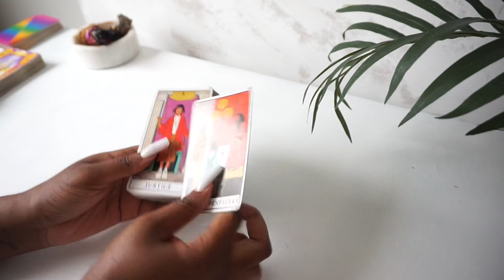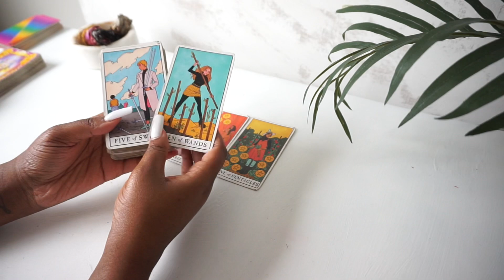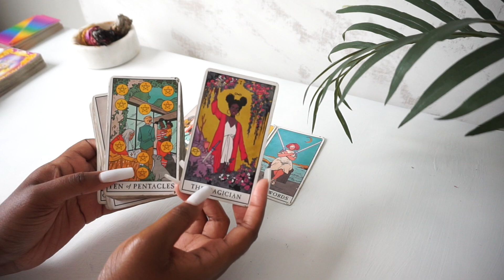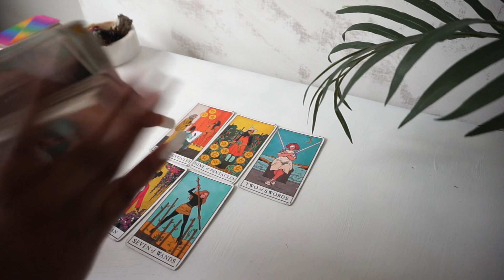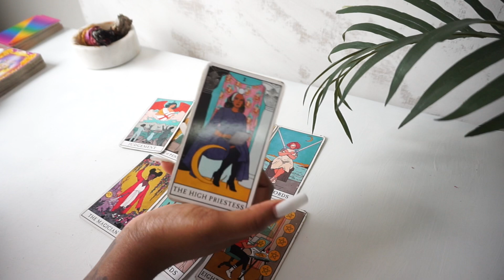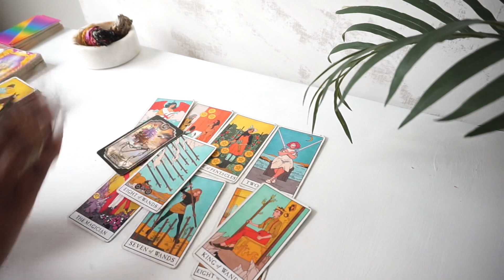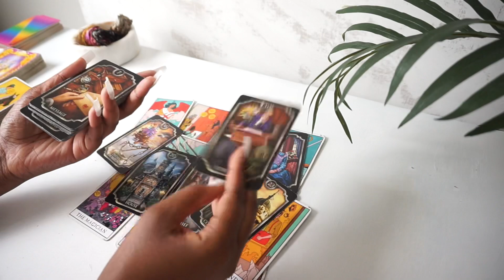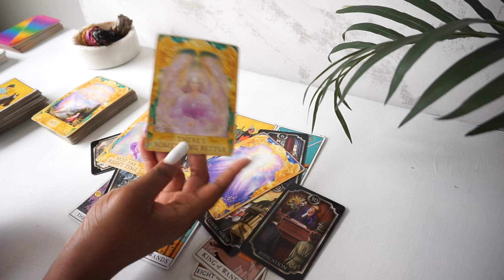Gemini “You get Justice at work, something better is coming” March 2022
1 QUESTION: $12
2 QUESTIONS: $24
3 QUESTIONS: $36
4QUESTIONS: $48